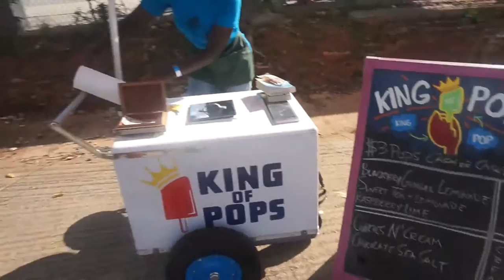Vlog 2 | Milk & Cookies Fest Atl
This is an late upload from September 24th but I thought it would be cute to make this short vlog on how our night went.

- FOLLOW ME -